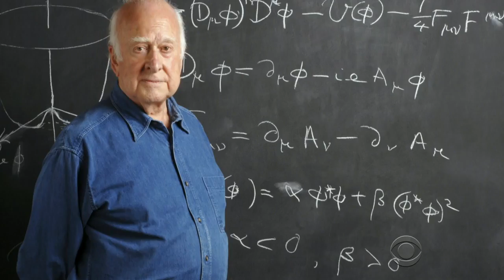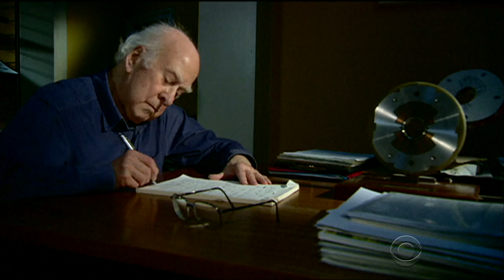"God particle" discoverers awarded Nobel Prize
Scientists at Europe's atom-smashing Large Hadron Collider were able to confirm Peter Higgs' long-held theory last July that there was a so called "God particle" that explained why the universe held together. Higgs, along with Belgian physicist Francois Englert, was awarded the Nobel Prize in physics in Stockholm Tuesday. Mark Phillips reports.